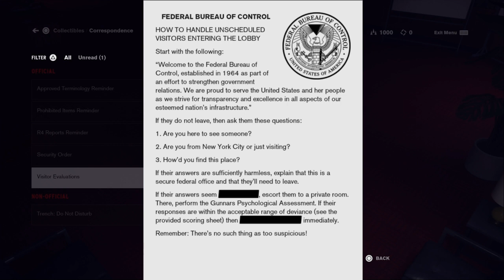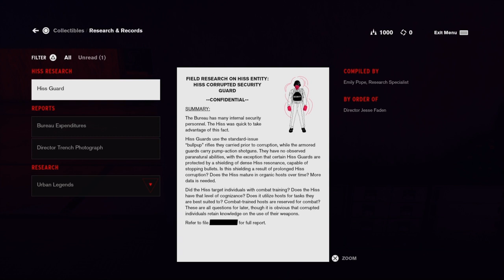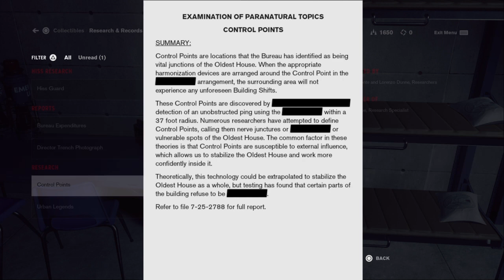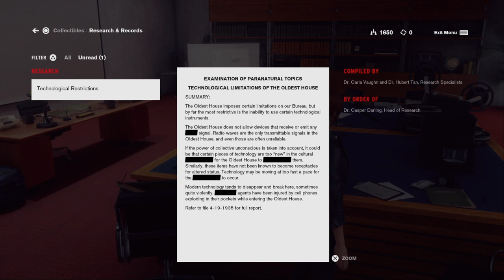The Hiss / CONTROL Let´s Play Part 2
CONTROL Let´s Play Part 2. Today we continue to investigate the mysterious building we find ourselves in, and learn a little more about ´the hiss´.